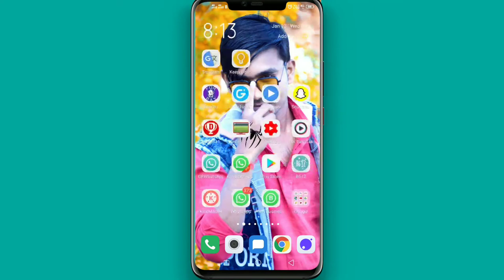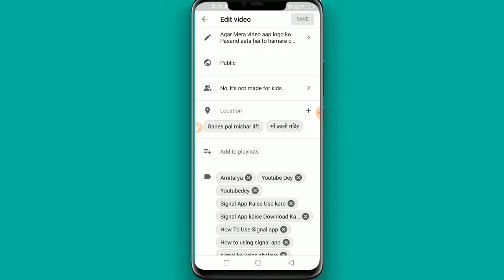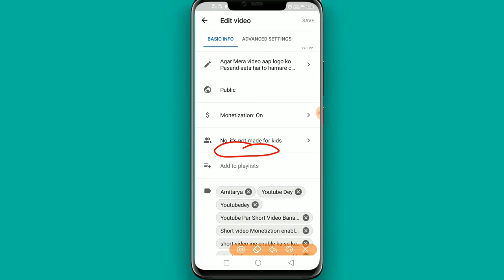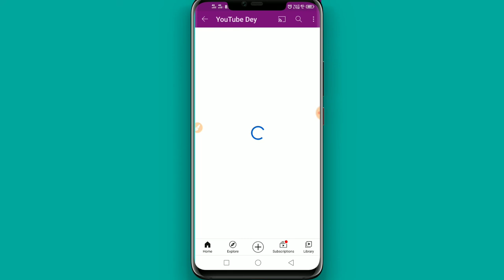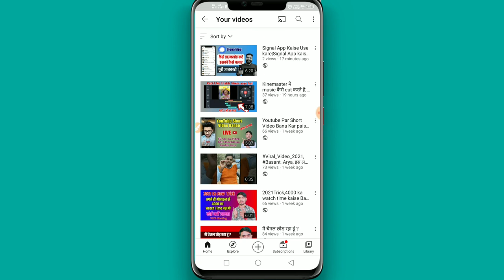Youtube App New Update 2021